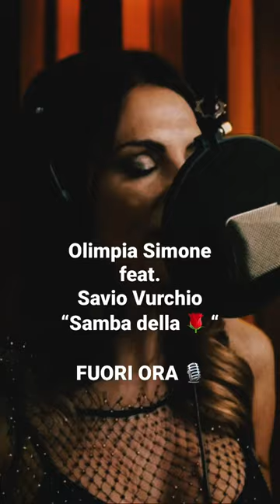FUORI ORA! Olimpia Simone feat. Savio Vurchio • Samba della rosa [Jazz • Samba]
Olimpia Simone feat. Savio Vurchio • Samba della rosa [Jazz • Samba][Soul Treasure JAZZ™]

///ABOUT
Uno dei classici Jazz Samba scritto per Ornella Vanoni da Vinicius de Moraes e Toquinho, “Samba della rosa”, in questa versione, viene reinterpretato con classe da Olimpia Simone e impreziosita con un tocco di Soul dal featuring di Savio Vurchio.
Arrangiato da Bruno Montrone (piano), e magistralmente suonato da talenti jazz di fama internazionale come Guido Di Leone (Chitarra Classica), Paolo Romano (Basso Elettrico) e Maurizio Lampugnani (Percussioni).

///CREDITS
Olimpia Simone (voce)
Savio Vurchio (voce)
Bruno Montrone (piano)
Guido Di Leone (chitarra classica)
Paolo Romano (basso elettrico)
Maurizio Lampugnani (Percussioni)

Regia e Montaggio Video: Nico Quaranta
Direttore della Fotografia: Ivano Losito

Make-up Artist: Alessandra Catalano
Make-up Hair: Artist Imagine Hair (Gianna Carrella, Giacomo Cannito, Angelo Nigro)
Outfit Olimpia Simone: Habitò (Fabbro Roberta)

Direzione artistica di Olimpia Simone e Gianpiero Marasciulo.
Cover artwork: Domenico Buttazzo
Prodotto da Ciappy DJ per Soul Treasure Jazz™

Produttore esecutivo: Michele Bottecchia

Registrato e missato da Massimo Stano al MAST Studio (Bari - IT)

///COPYRIGHT
Scritto da Vinicius de Moraes/Toquinho

Want to use our songs on your own videos or post any of our videos on your channel? No problem!
Just include artist/title + a link back to our channel here on YouTube in your video description.